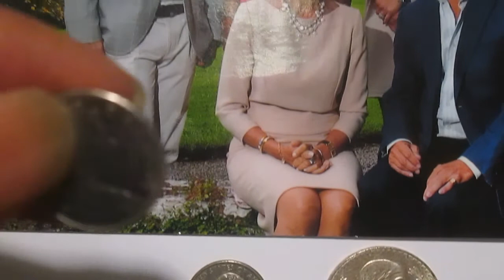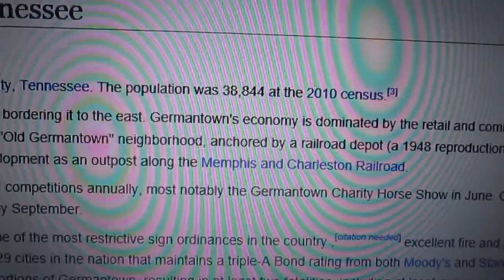City of Germantown, Tennessee - Give To The Church With CNN Icon Nicholas Pegues 2014